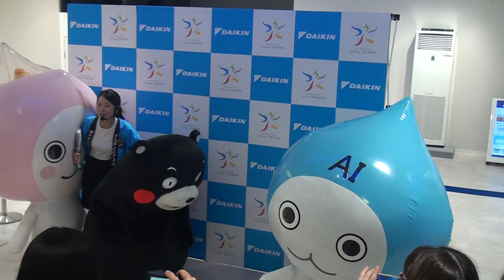190622_くまモン[19]けしかける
「フーハフェスティバル 」で、グランフロント大阪北館4Fのダイキン工業株式会社ソリューションプラザ「フーハ大阪」に出没した『くまモン』(1530からの部)。『ぴちょんくん』をくまモン隊にけしかけようとする。くまモン